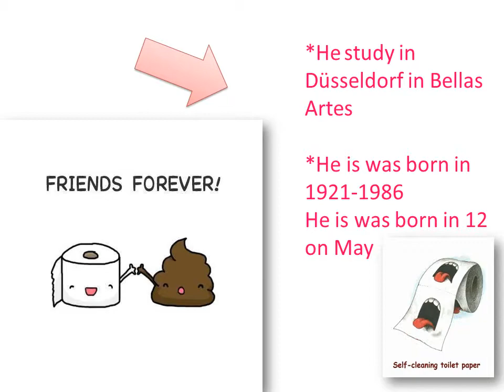JOSEPH GAYETTI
People from History
February 2015
6A